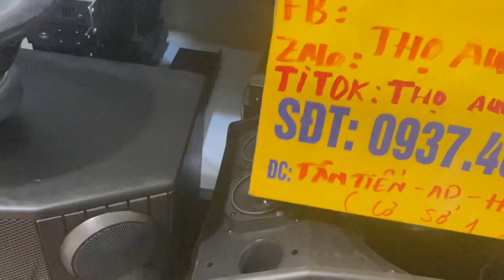Loa BMB 880c bãi xịn Zin , trùm cuối của BMB bass 25 LH 0937 481 666